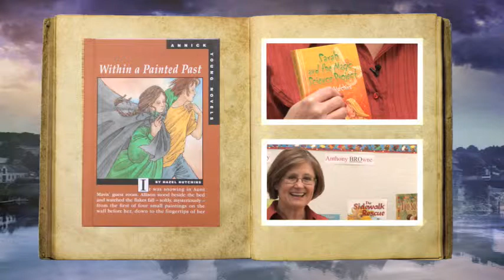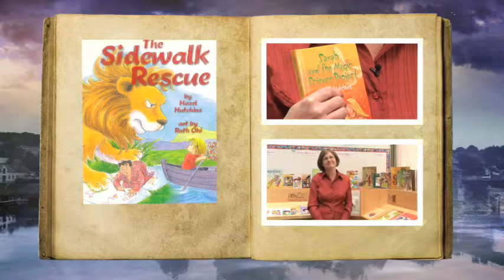Hazel Hutchins - Spotlighted Artist 2010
Hazel Hutchins was awarded one of three Spotlighted Artists Awards at the 2010 Mayor's Spotlight on the Arts.